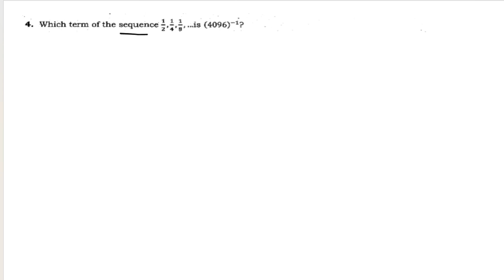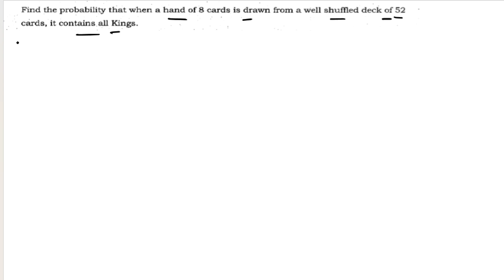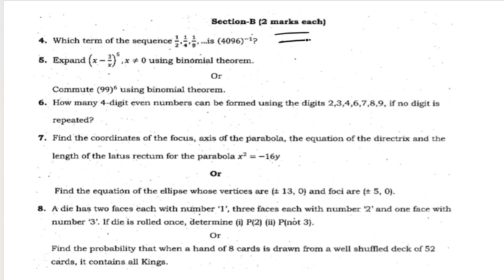PART 8 11th class math's preboard solution 2 marks Questions Punjab 2024 pseb 11maths PSEB FINAL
Hello and welcome my dear Students On Your YouTube Channel
MERITORIOUS STUDENTS ONLY

ਸਾਡੇ ਚੈਨਲ 'ਤੇ ਤੁਸੀਂ ਮੈਰੀਟੋਰੀਅਸ ਸਕੂਲ ਲਈ ਤਿਆਰੀ ਕਰ ਸਕਦੇ ਹੋ | ਇਹ ਪ੍ਰੀਖਿਆ 10 ਵੀਂ ਜਮਾਤ ਤੋਂ ਬਾਅਦ ਆਯੋਜਿਤ ਕੀਤੀ ਜਾਂਦੀ ਹੈ |  ਜੇ ਤੁਸੀਂ ਵੀ ਇਸ ਪ੍ਰੀਖਿਆ ਦੀ ਤਿਆਰੀ ਕਰਨਾ ਚਾਹੁੰਦੇ ਹੋ ਤਾਂ ਤੁਸੀਂ ਇਨ੍ਹਾਂ ਪਲੇਲਿਸਟਾਂ 'ਤੇ ਜਾ ਸਕਦੇ ਹੋ ਅਤੇ ਇਸ ਪ੍ਰੀਖਿਆ ਦੀ ਤਿਆਰੀ ਕਰ ਸਕਦੇ ਹੋ

ਇਸ ਤੋਂ ਇਲਾਵਾ ਤੁਸੀਂ NMMS ਅਤੇ PSTSE ਅਤੇ NTSE ਪ੍ਰੀਖਿਆਵਾਂ ਦੀ ਤਿਆਰੀ ਵੀ ਮੁਫਤ ਕਰ ਸਕਦੇ ਹੋ |
ਇਨ੍ਹਾਂ ਪ੍ਰੀਖਿਆਵਾਂ ਦੀ ਤਿਆਰੀ ਲਈ ਤੁਸੀਂ ਹੇਠਾਂ ਦਿੱਤੇ ਲਿੰਕ 'ਤੇ ਕਲਿੱਕ ਕਰ ਸਕਦੇ ਹੋ। ਇਹ 8ਵੀਂ ਅਤੇ 10ਵੀਂ ਜਮਾਤ ਦੇ ਵਿਦਿਆਰਥੀਆਂ ਲਈ ਹੈ।

Topics Covered
1. NMMS exam paper 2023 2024
2. PSTSE exam paper 2023-24
3. NTSE exam paper 2023-24
4.class 8th NMMS PSTSE NTSE Exam paper 2023-24
5. Class 10th PSTSE exam
6. Mental ability test
7. Punjab school education board
8. pseb Nmms pstse
9. All previous Year Questions
10. Topic wise questions

Punjab Nmms
Explanation In punjabi
crack nmms exam
nmms exam punjab
8th class pseb board punjab nmms material

My Channel
Meritorious Students Only